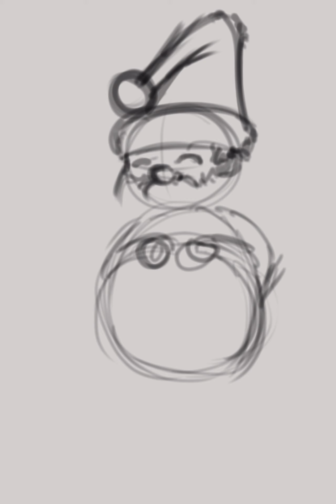My time now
My daughter started drawing on my phone. I did the Santa part ;)